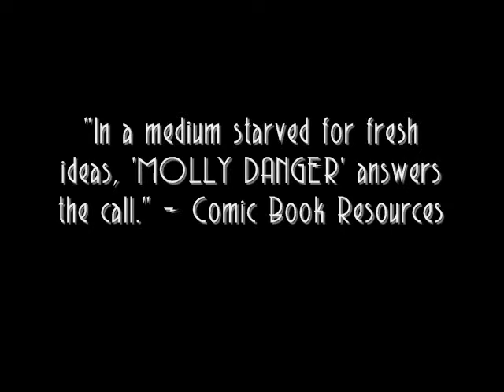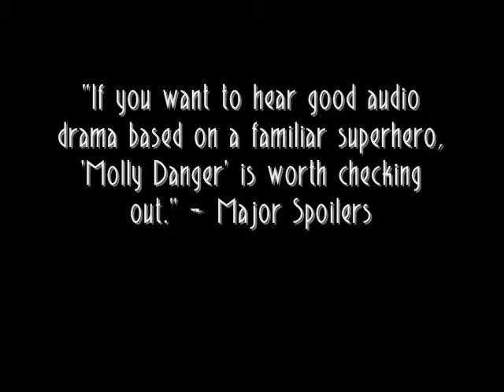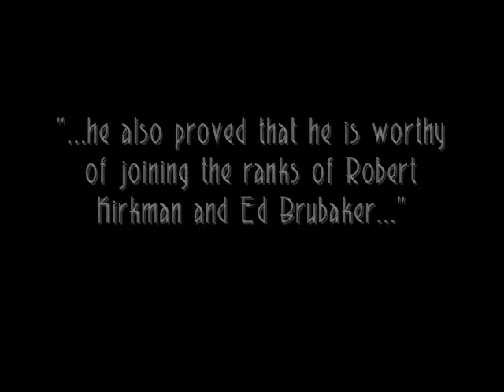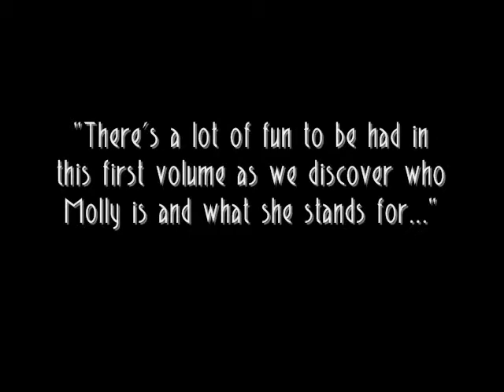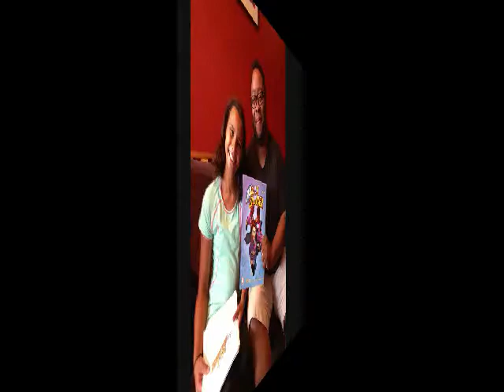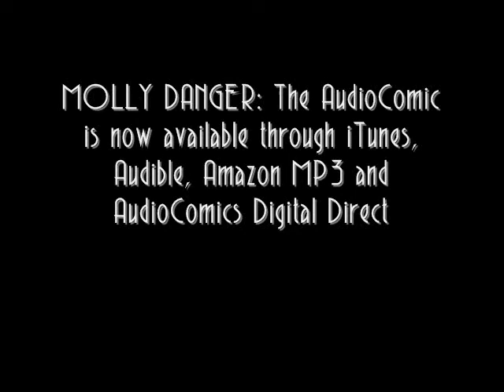Molly Danger...The Audio Drama!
AudioComics presents the full-length audio drama adapted from Jamal Igle's graphic novel MOLLY DANGER!